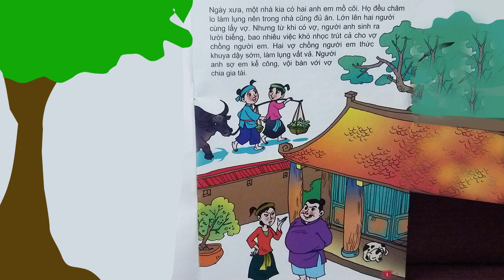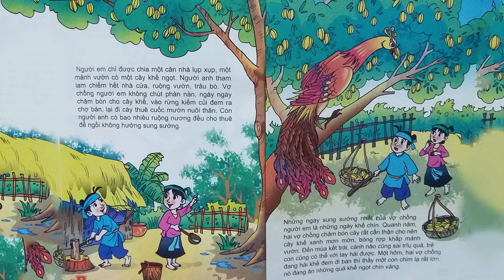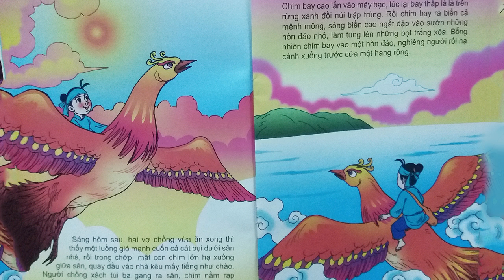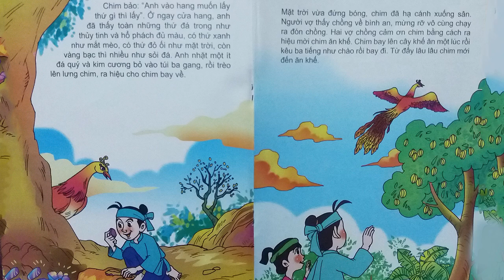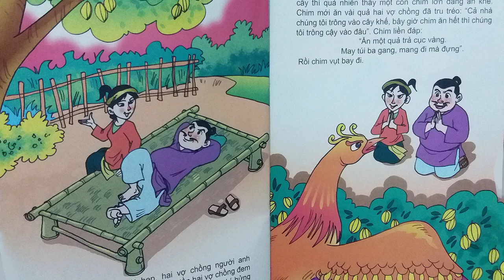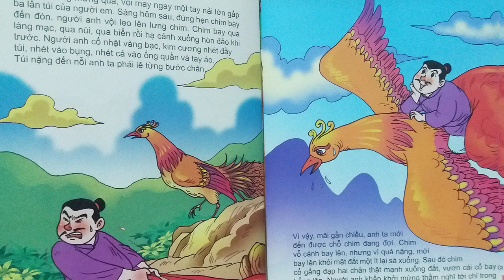Cây Khế | Ăn Khế Trả Vàng | Đọc Truyện Bé Nghe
Ăn khế trả vàng, truyện cổ tích, truyen co tich, truyện cổ tích Việt Nam, truyen co tich Viet Nam, chuyen co tich, chuyen co tich Viet Nam, chuyện cổ tích, Cây Khế
Truyện cổ tích Việt Nam: Sự tích ăn khế trả vàng
Ngày xửa, ngày xưa, có hai anh em nhà kia cha mẹ mất sớm. Khi người anh lấy vợ, anh ta không muốn ở chung với em nữa, nên quyết định chia gia tài. Người anh tham lam chiếm hết cả nhà cửa, ruộng vườn, trâu bò của cha mẹ để lại, chỉ cho người em một túp lều nhỏ và mảnh vườn, trong đó có cây khế ngọt. Người em không chút phàn nàn, ngày ngày chăm bón cho cây khế và cày thuê, cuốc mướn nuôi thân.
Năm ấy, cây khế trong vườn nhà người em bỗng sai quả lạ thường, cành nào cũng trĩu quả ngọt, vàng ruộm. người em nhìn cây khế mà lòng khấp khởi mừng thầm tính chuyện bán khế lấy tiền đong gạo.
Một hôm, có con chim phượng hoàng từ đâu bay đến ăn khế. Thấy thế, người em nói với chim
Này chim! Ta chỉ có duy nhất một cây khế này, và ta đã khó nhọc chăm sóc đến ngày hái quả. Nay nếu chim ăn hết ta chẳng còn gì nữa.
Chim vừa ăn vừa đáp:
Ăn một qủa, trả cục vàng
May túi ba gang, mang đi mà đựng
Người em nghe chim nói vậy, cũng đành để chim ăn.
Mấy hôm sau, chim lại đến ăn khế. Ăn xong chim bảo người em lấy túi ba gang đi lấy vàng.
Thế là người em cuỗi lên lưng chim đại bàng, chim bay mãi, bay mãi qua núi cao, qua biển rộng bao la và đỗ xuống một hòn đảo đầy vàng bạc, châu báu. Người em lấy vàng bỏ đầy túi ba gang. Chim phượng hoàng bảo lấy thêm, người em cũng không lấy. Xong xuôi, chim đại bàng lại chở người em trở về nhà.
Từ đó, người em trở nên giàu có, người em mang thóc, gạo, vàng bạc giúp đỡ những người nghèo khổ. Người anh nghe tin em giàu có liền sang chơi và đòi đổi nhà, ruộng vườn của mình lấy cây khế ngọt, người em cũng đồng ý đổi cho anh. Thế là người anh chuyển sang nhà người em. Mùa năm sau, cây khế lại sai trĩu quả, chim phượng hoàng lại tới ăn. người anh giả vờ khóc lóc, chim bèn nói:
May túi ba gang, mang theo mà đựng
Người anh mừng quá, giục vợ may túi không phải 3 gang mà là 12 gang để đựng được nhiều vàng. Hôm sau chim phượng hoàng đưa người anh đi lấy vàng. Vừa đến nơi, người anh đã vội vàng vơ lấy vàng bỏ vào túi, lại còn giắt thêm đầy vàng bỏ vào người. Trên đường trở về Chim cố sức bay nhưng đường thì xa mà vàng thì nhiều nên nặng quá. Mấy lần chim bảo người anh vứt bớt vàng đi cho nhẹ nhưng người anh vẫn khăng khăng ôm lấy túi. Chim phượng hoàng bực tức, nó nghiêng cánh hất người anh tham lam xuống biển.